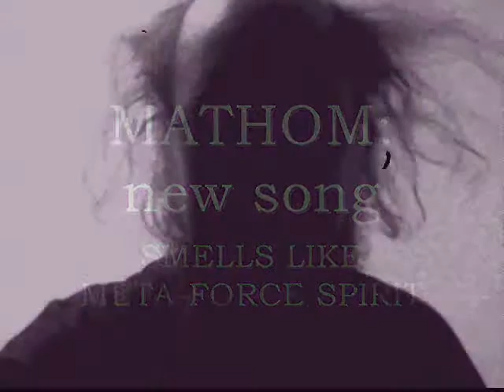Smells LIke Metaforce Spirit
"Someone's smile is someone's fail."

New Mathom song explores themes of self deprecation, absurdity,obsession, and crappy songwriting.